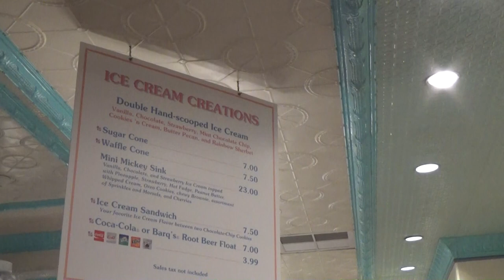Beaches and Cream Soda Shop at Disney's Beach Club in Walt Disney World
Enjoying ice creams at Beaches & Cream in Disney's Beach Club at Walt Disney World Florida.

Good times and great eats are a "shore" thing at this old-fashioned soda fountain also featuring American grill favorites.

Revel in the nostalgia of the Atlantic seashore at this boardwalk-style ice cream shop where every day is sundae.

Recall fond memories and make new ones as you sip on flavored sodas, malted milkshakes and more while listening to oldies on the classic jukebox. Slide into a beach ball-bedecked booth and peruse a menu of fountain favorites, sweet surprises and “hot off the grill” items.

Find yourself in “burger heaven” or try the equally sublime grilled cheese and tomato bisque. Chili-cheese fries and onion rings are among the other comfort classics offered.

But the main event here is, of course, dessert! Find all your childhood favorites plus some new showstoppers: grow starry-eyed over the Milky Way Sundae, say yes to the No Way Jose or consider throwing in the towel once you get a load of the Kitchen Sink: 8 scoops of ice cream smothered in every topping we have.

A to-go menu of ice cream and beverages is also available, and you can even enjoy your goodies at a poolside table outside, overlooking Stormalong Bay.